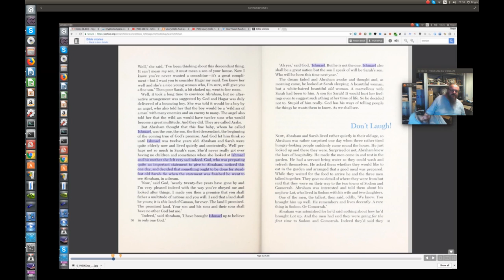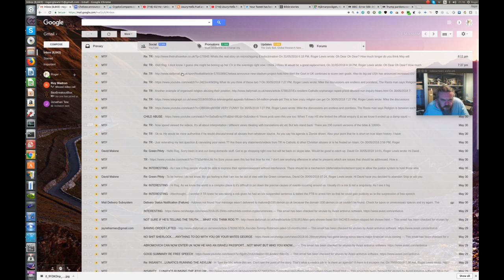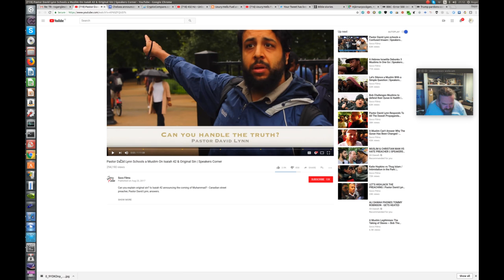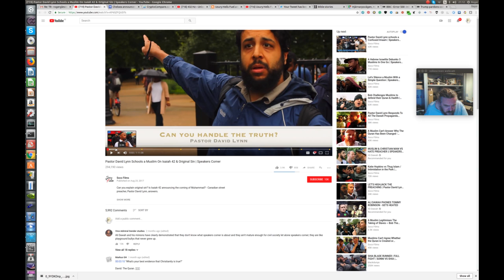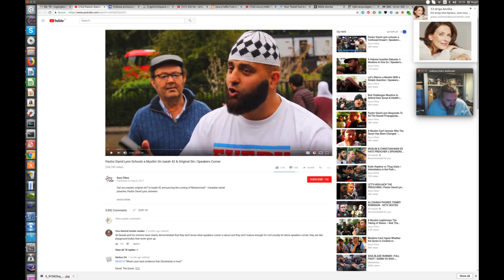Orthodoxy 2 and 3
David Kossoff Bible Stories.